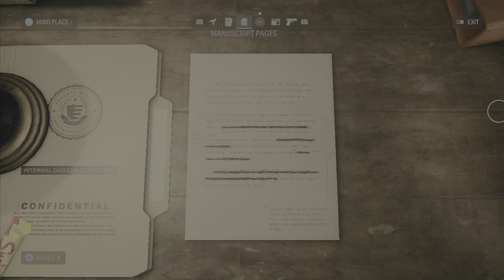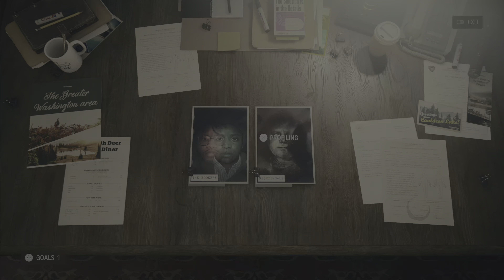Alan Wake 2 Gameplay Walkthrough - Return 1: INVITATION - Bright Falls Full Walkthrough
Alan Wake 2 Gameplay Walkthrough until the last part will include the full Alan Wake 2 Gameplay on PS5. This Alan Wake 2 Gameplay is recorded in 4K HDR 60FPS on PS5 and will include the full game, all endings and all boss fights.

Alan Wake II is a survival horror game developed by Remedy Entertainment and published by Epic Games Publishing. A sequel to Alan Wake, the story follows best-selling thriller novelist Alan Wake, who has been trapped in an alternate dimension for 13 years, as he attempts to escape by writing a story involving an FBI agent named Saga Anderson. Players play as Alan Wake or Saga Anderson in two separate single-player stories, which can be played in any order the player chooses

alan wake 2 walkthrough 4k
alan wake 2 gameplay 4k
alan wake 2 gameplay 4k HDR
alan wake 2 walkthrough 4k HDR
4k hdr
Alan Wake 2 Walkthrough Part 1
No
Commentary
Alan Wake 2 Gameplay Part 1
Alan Wake 2 Ending
Alan Wake 2 Full Game
Full Game
PS5
PS5 Gameplay
Xbox Series X
Xbox One
PC
Video Game
Gameplay
Campaign
Singleplayer